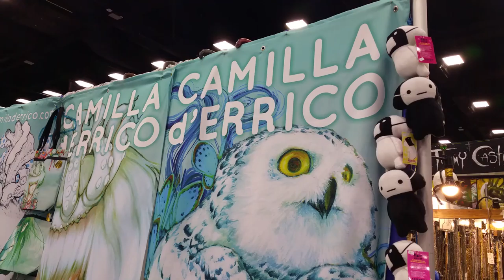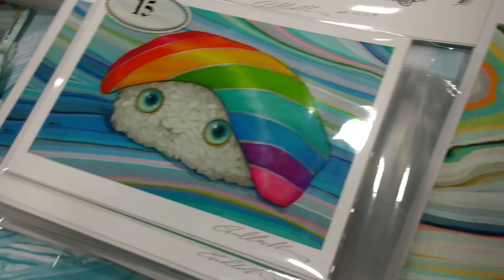SDCC 2016 ARTIST: Camilla d'Errico San Diego Comic-Con 2016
ARTIST: Camilla d'Errico's amazing art and some info about her famorite animes. San Diego Comic-Con 2016